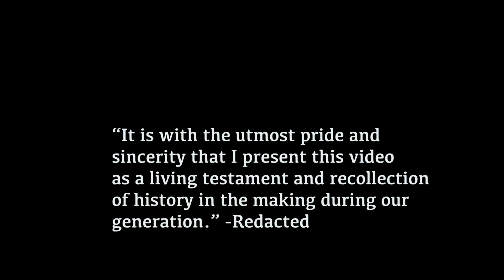Why Disability People Are Easy to Manipulate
Two Mics One JoeySooch (Here or wherever you listen to Podcasts)

I'm Joe Sooch. I have Fibrodysplasia Ossificans Progressiva(FOP) where my muscles, tendons, and ligaments turn into bone. I get flares/swelling all over my body that can last a month to 2 years and bones will form thus locking my body into place. It is extremely rare with about a thousand cases on the planet. I am basically 95% disabled and permanetely in a wheelchair.